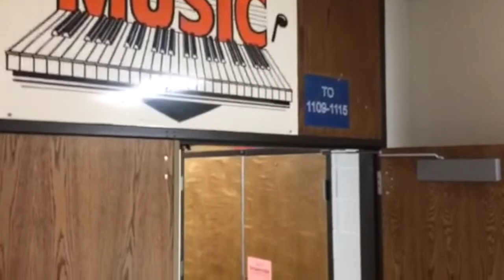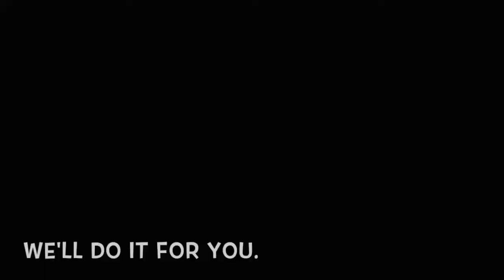We Can Do Anything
Don't let yourself forget about all your favorite high school memories, buy a yearbook or pay $65 to the school store!